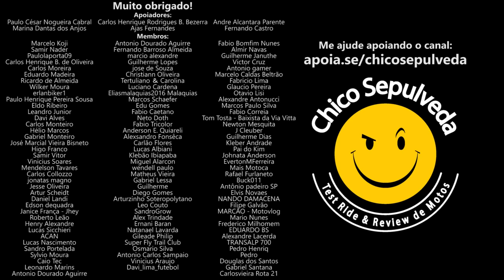Bajaj Dominar 400 por R$25 MIL - Não é perfeita mas vale cada centavo